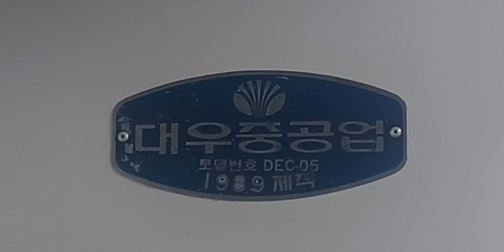개조저항 대우중공업 패찰